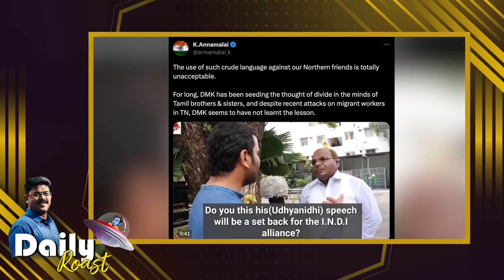Miss You இந்தியா | Daily Roast | 06.09.23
இந்தியாவுக்கு நிகழ்காலம் கற்பிக்கும் பாடம் என்ன? | வதந்தி வாயன் அண்ணாமலை